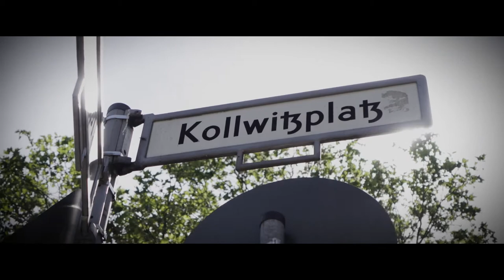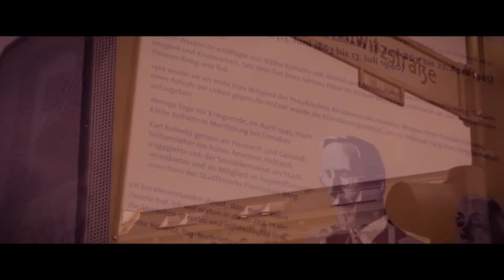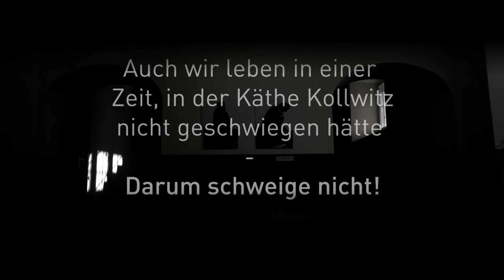Sommer mit Käthe Kollwitz [150 Jahre Jubiläum]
Ein Video zur Würdigung des Lebenswerkes von Käthe Kollwitz gegen Krieg und Faschismus.

1. Sommer
2. Krieg/Bomben fallen
3. Trauer/Verlust

Arrangement, Gitarre, Bass, Piano: Aaron Astner
Kamera, Schnitt, Schlagzeug: Oskar Arndt